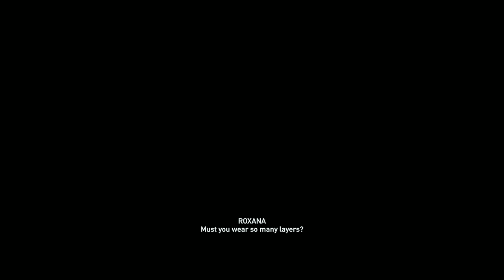Xbox One Longplay [048] Assassins Creed: Odyssey (Part 24/30)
Assassin's Creed Odyssey is a 2018 action role-playing video game developed by Ubisoft Quebec and published by Ubisoft. It is the eleventh major installment in the Assassin's Creed series and the successor to 2017's Assassin's Creed Origins. Like its predecessor, the game features a large open world and adopts many elements from the role-playing genre, putting more emphasis on combat and exploration than stealth. Naval combat from previous titles in the series also plays a prominent role in Odyssey. The game's setting, while fictional, is based on real-world events. It tells a mythological history of the Peloponnesian War between Athens and Sparta from 431 to 422 BC. Players control a Spartan mercenary, who fights on both sides of the conflict, as they attempt to find their family and eliminate the mysterious Cult of Kosmos. Odyssey also continues the story arc of Layla Hassan, a major character introduced in Origins, who relives the mercenary's memories through the Animus device as part of her efforts to locate a powerful artifact on behalf of the Assassin Brotherhood.

Development of the game commenced shortly following the release of Assassin's Creed Syndicate. Following in the footsteps of Origins, Odyssey facilitated the transition of Assassin's Creed into a series of action role-playing games by introducing player choice mechanics. Compared with other games in the series, Odyssey has a larger focus on historical mythology, and a smaller focus on the conflict between the Assassins and Templars, which is the central narrative element present in most Assassin's Creed games. Throughout the game's development, the team was inspired by other contemporary RPG titles including The Witcher 3: Wild Hunt, The Elder Scrolls V: Skyrim, and Fallout. The music of the game was composed by The Flight.

Odyssey was released worldwide for Microsoft Windows, PlayStation 4, and Xbox One on October 5, 2018. It received generally positive reviews from critics, with praise for its gameplay, graphics, characters, role-playing elements, and world design, but was criticised for its overambitious pacing, and for the inclusion of microtransactions. Odyssey was a commercial success, selling over 10 million copies worldwide by March 2020. Ubisoft supported the game extensively following its launch, releasing two paid expansions and a Discovery Tour, which includes a series of guided tours that allow players to explore the world of Classical Greece for educational purposes. Odyssey was followed in November 2020 by Assassin's Creed Valhalla, which features a historical setting in medieval England and Norway during the Viking expansion across Europe and concludes Layla's story arc.